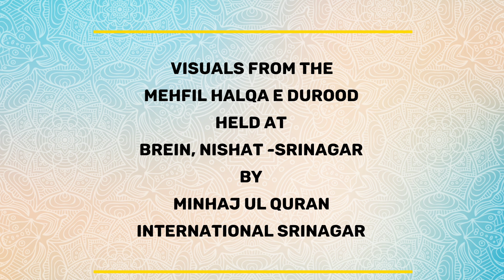MEHFIL HALQA E DUROOD|MINHAJ UL QURAN INTERNATIONAL J&K SRINAGAR